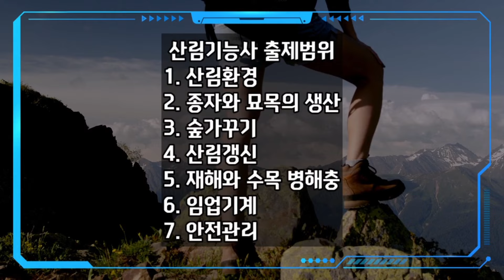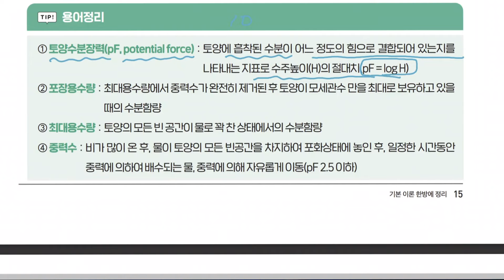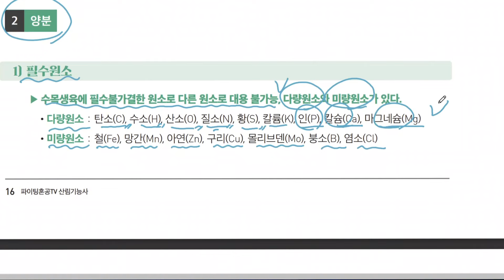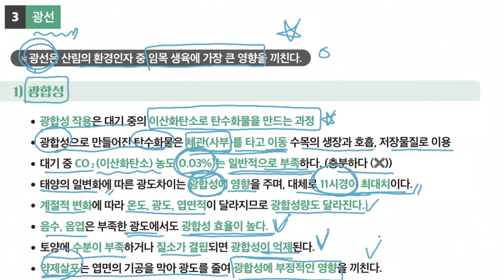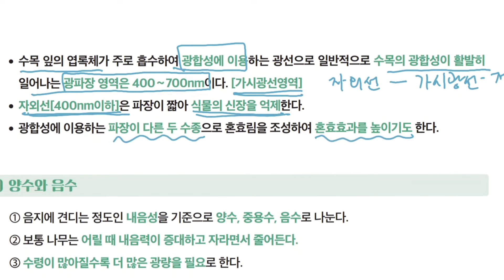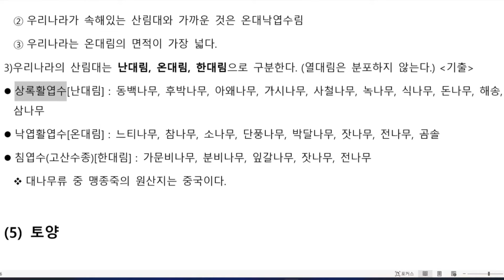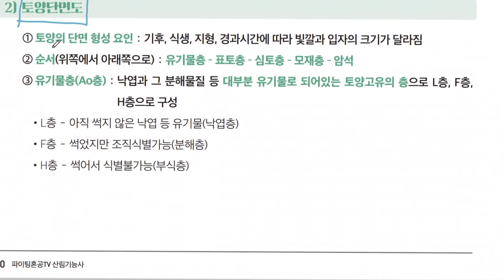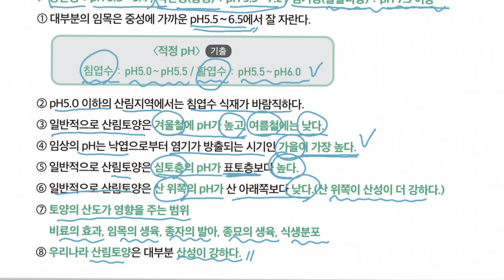2023 산림기능사 필기 이론 한방에 정리 1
2022년 10월 산림기능사 교재가 출간되었습니다.
교재와 함께 공부하실 수 있는 버전으로
기본 이론 정리 영상을 재업로드 합니다.

yes24, 교보문고, 알라딘 및 네이버에서 "파이팅혼공 산림기능사 문제집"으로 검색하셔도 쉽게 찾으실 수 있습니다.

조경기능사 출제범위는 아래와 같습니다.

1. 산림환경
2. 종자와 묘목의 생산
3. 숲가꾸기
4. 산림갱신
5. 재해와 수목 병해충
6. 임업기계
7. 안전관리

산림기능사 필기의 모든 영상을 보시려면아래주소를 클릭하시면 됩니다.